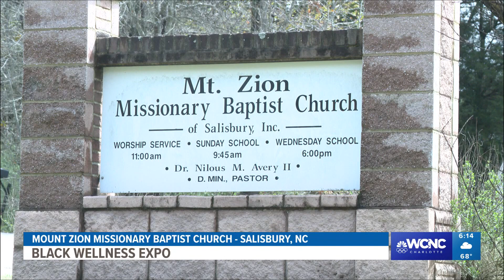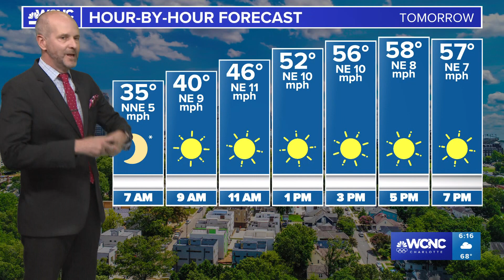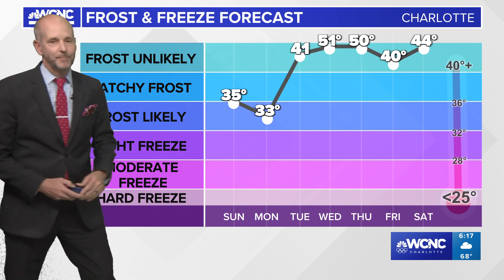6PM SATURDAY 032324